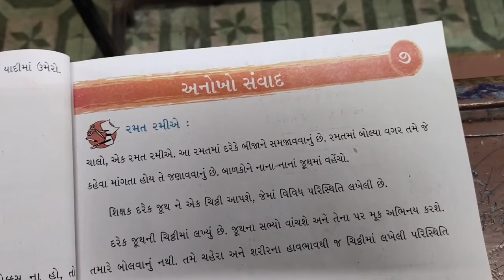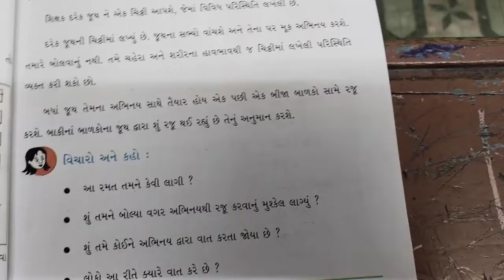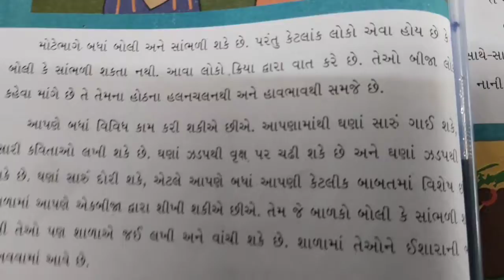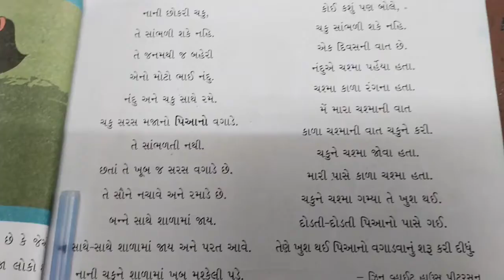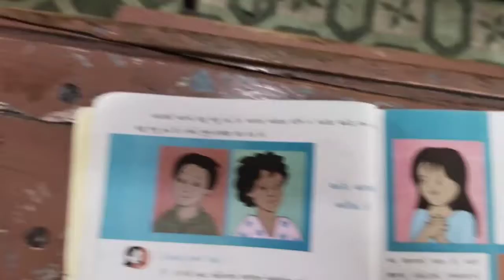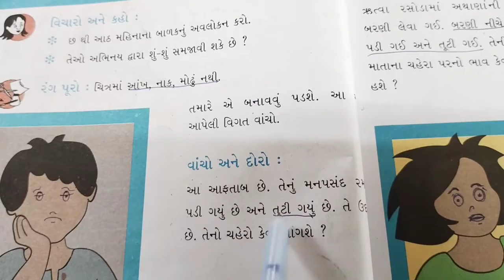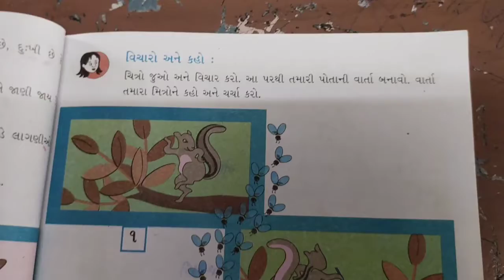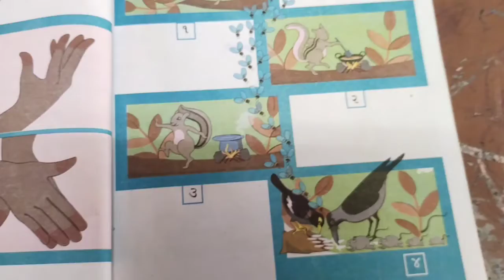September 16, 2021